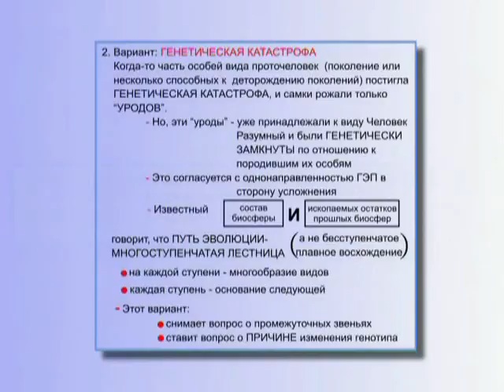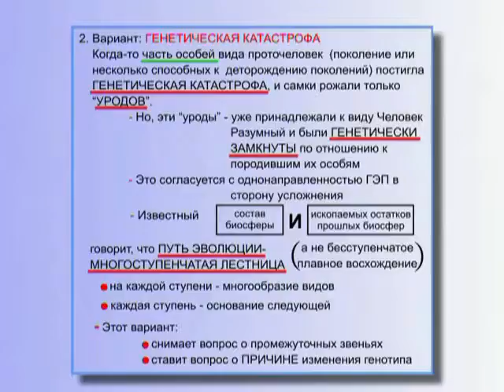Варианты возникновения новых биологических видов: Генетическая Катастрофа (§ 5.5)